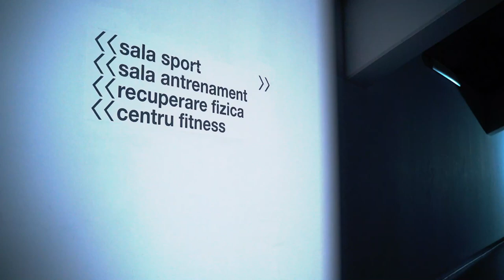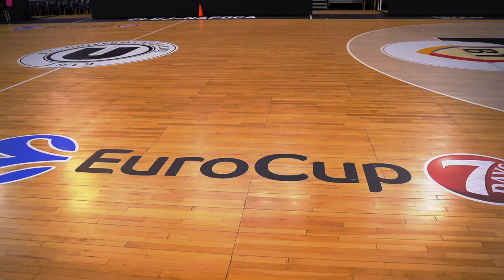🎙️ Interviu exclusiv: 𝗟𝗲𝗼 𝗠𝗲𝗶𝗻𝗱𝗹 | "Pentru mine baschetul a fost prima opţiune în viaţă"